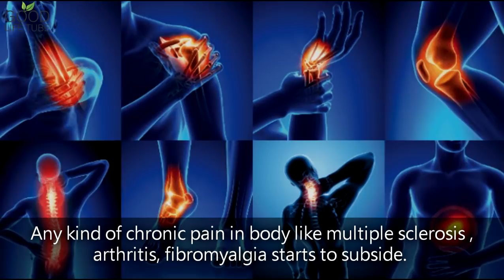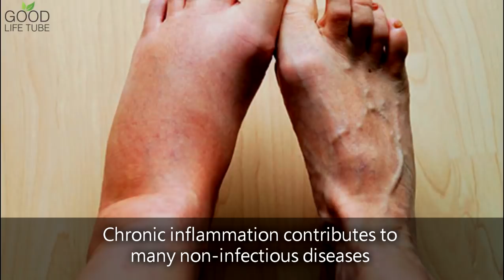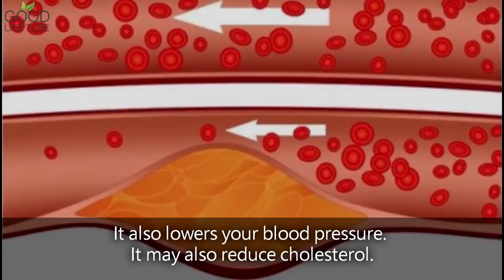This Is What Happens To Your Body When You Use CBD Every Day.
CBD Oil is the new popular natural remedy for various common illnesses.

CBD or cannabidiol is one of 104 chemical compounds found in cannabis. Which can deliver all its medicinal properties without making you high. CBD oil is made by extracting CBD from the cannabis plant, then diluting it with a carrier oil like coconut or hemp seed oil.

A whole community has been developed that advocates the health benefits and use of CBD oil. Various Scientific studies have also proved its therapeutic properties in various ailments. But A Question Arises:  What Changes Happens In Your Body If You Start Taking it Today.

TIMESTAMP:
00:00 INTRODUCTION
00:44 RELIVES CHRONIC PAIN
01:07 REDUCES ANXIETY & DEPRESSION
01:37 REDUCES INFLAMMATION
01:55 REDUCES OXIDATIVE STRESS DAMAGE
02:20 WEIGHT LOSS
02:38 IMPROVES HEART HEALTH
02:52 REDUCES ACNE
03:14 PREVENT CANCER
03:35 HOW IT IS TAKEN

Number 1. It Starts Relieving Chronic Pain

Any kind of chronic pain in the body like multiple sclerosis, arthritis, or fibromyalgia starts to subside.

People suffering from terminal illnesses are finding relief with CBD.

CBD binds with pain-producing brain cells and alters their function to relieve chronic excruciating pain from the body.

Number 2. It Starts Reducing Anxiety and Depression
CBD has been shown to reduce levels of stress and anxiety in those suffering from conditions such as PTSD, social anxiety disorder, and obsessive-compulsive disorder.

According to the Anxiety and Depression Association of America, depression affects 6% of and anxiety affects 18% of the U.S. population each year. Research shows that CBD oil can help with both.

Number 3. It Starts Reducing Inflammation

Chronic inflammation contributes to many non-infectious diseases including heart disease, cancer, Alzheimer’s, autoimmune disease, and more,

Research also shows that CBD oil can reduce chronic inflammation that leads to disease.

5. It Starts Reducing Oxidative Stress Damage

Oxidative stress is when the body has too many free radicals and can’t keep up with neutralizing them.

This is responsible for many common illnesses today.

This problem has aggravated today because of increased pollution and toxicity in the environment.

CBD can help reduce neurological damage caused by free radicals.

6. It Starts Promoting Weight Loss

Cannabidiol can help maintain healthy blood sugar, stimulates genes and proteins that help break down fat, and increase mitochondria that help burn calories.
It overall promotes healthy weight management.

7. It Starts Improving Heart Health

Cannabidiol reduces artery blockage and reduces stress-induced cardiovascular response.
It also lowers your blood pressure.

It may also reduce cholesterol.

8. It Starts To Reduce Acne

CBD oil can be used topically to treat skin conditions.

Studies show CBD oil can help treat acne due to its anti-inflammatory properties and ability to reduce sebum production.

CBD also contains many nutrients like vitamin E that help improve and protect the skin.

9. It Starts Fighting With Cancer Cells

CBD oil’s role in cancer treatment still needs more research, but what is available is looking promising.

According to the American Cancer Society, CBD oil can slow the growth and spread of some kinds of cancer. Because it fights oxidative stress and inflammation.

CBD oil is taken in form of drops or applied as a cream, it can also be sprayed under the tongue.
If you are interested. Talk to your doctor before starting to use CBD oil.